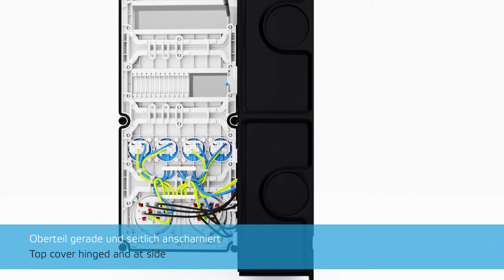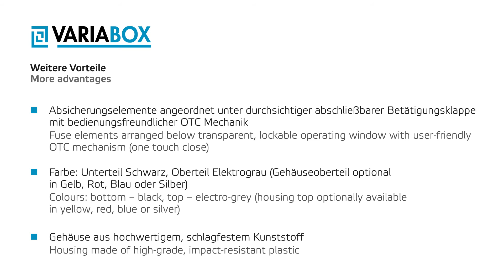VARIABOX - Die Verteilergeneration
Der Standard für variable und sichere Verteilergehäuse.

Eine für alle: Die neue VARIABOX von Bals, die erstmals zur Light+Building 2012 vorgestellt wurde, erfüllt alle Anforderungen an ein zeitgemäßes Verteilergehäuse und lässt sich in fünf verschiedenen Größen individuell nach Wunsch konfigurieren. Mit den Ausführungen S, M, L, XL und XXL findet jeder Anwender den passenden Verteiler.